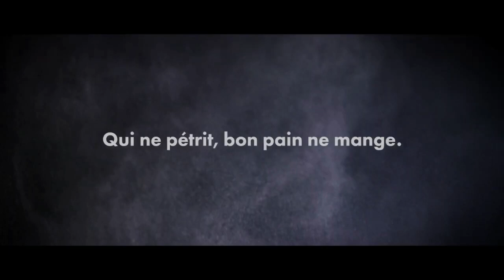Scène Sucré Europain 2020┃Animation by Cyril Rouquet-Prévost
J'aurai le plaisir d'animer la scène sucré au Salon Europain du 11 au 14 janvier 2020, porte de Versailles Hall 1.
Venez découvrir et vous régaler avec des boulangers et pâtissiers de renom qui vont vous donner à la fois des recettes comestibles mais aussi les recettes de leur succès.

Si tu aimes cette vidéo, n'hésite pas à mettre un petit pouce bleu et à donner ton avis en commentaire, j'y répondrai avec gourmandise ;)